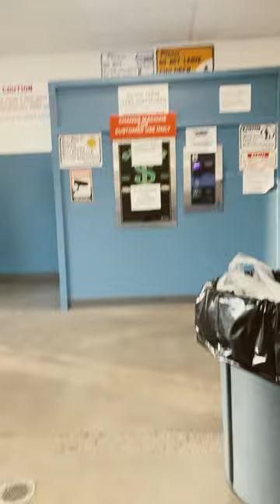We are at the laundry mat cleaning our clothes lol